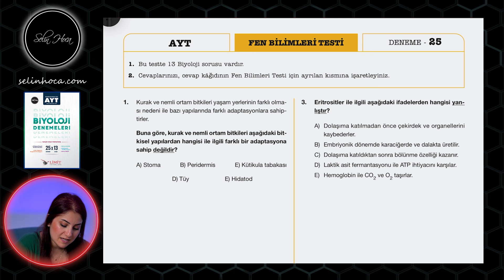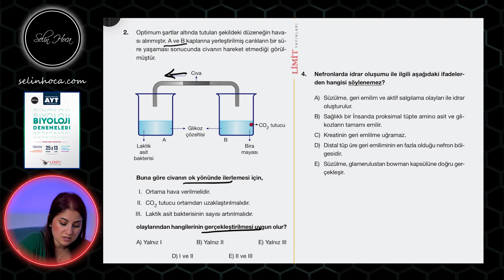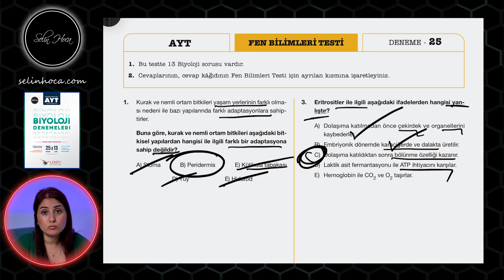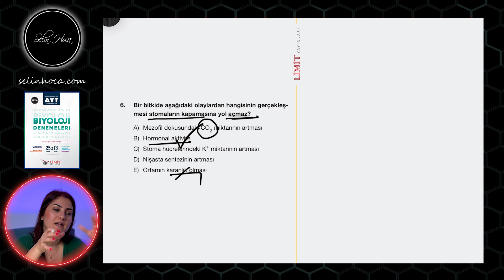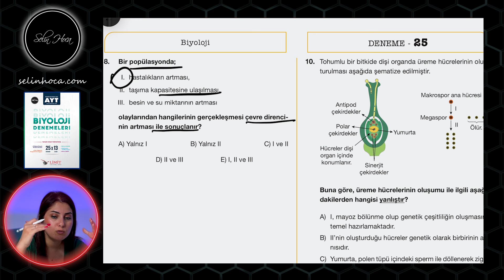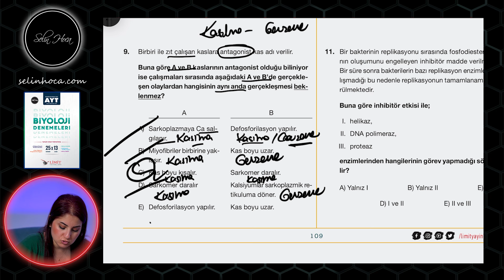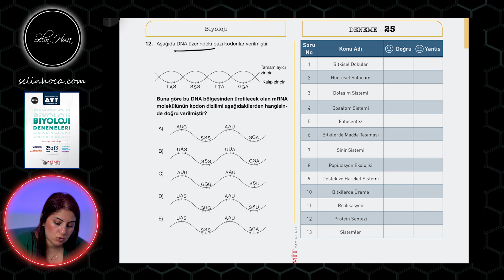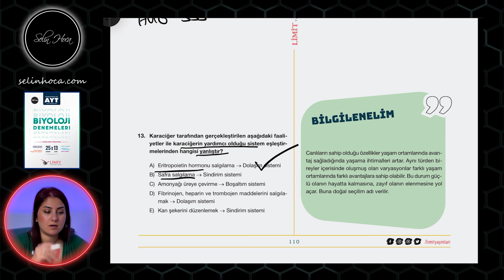25. AYT BİYOLOJİ DENEMESİ - LİMİT YAYINLARI